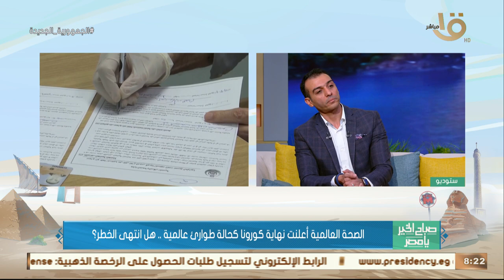الصحة العالمية أعلنت نهاية كورونا كحالة طوارئ عالمية.. هل انتهى الخطر؟ د.إسلام عنان يجيب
صباح الخير يا مصر | الصحة العالمية أعلنت نهاية كورونا كحالة طوارئ عالمية.. هل انتهى الخطر؟ د.إسلام عنان يجيب